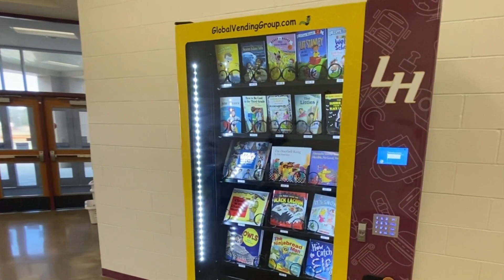Life at Lake Hamilton | Elementary Book Vending Machine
Lake Hamilton Elementary School is focusing on literacy and encouraging students to become life-long readers. Thanks to the LHES Parent Teacher Organization, the brand new book vending machine was debuted this past week for our 2nd and 3rd grade students. Check it out in this week's 𝓛𝓲𝓯𝓮 𝓪𝓽 𝓛𝓪𝓴𝓮 𝓗𝓪𝓶𝓲𝓵𝓽𝓸𝓷 video feature!